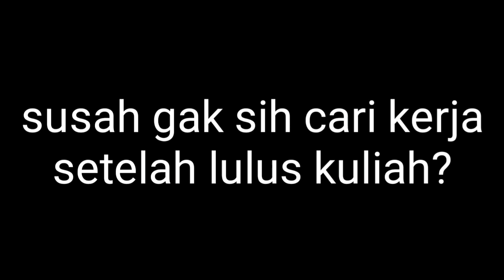Lulusan S1 keperawatan Tanpa Ners|| Gaji Suka Rela ||Anita Kaimudin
lowongan s1 keperawatan kerja dimana?

Anita Kaimudin lulusan s1 perawat lulusan perawat susah cari kerja